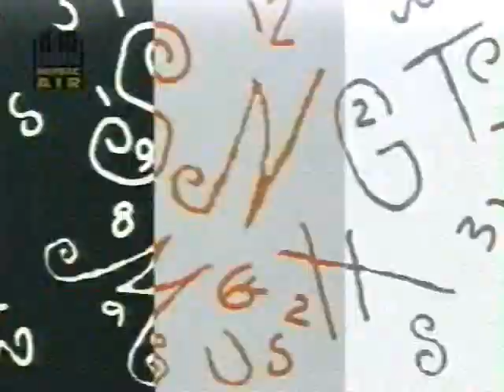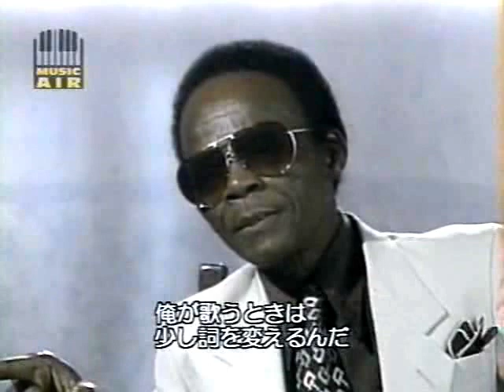Night Music #118 1989 Take Six, Claude Jeter, Shirley Caesar, Ann Caesar Price, Dixie Hummingbirds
Sunday Night, later named Michelob Presents Night Music, is a late-night television show which aired for two seasons between 1988 and 1990 as a showcase for jazz and eclectic musical artists. It was hosted by Jools Holland and David Sanborn, and featured Marcus Miller as musical director. Guests included acts such as Sonny Rollins, Shinehead, Sister Carol, Sonic Youth, Joe Sample, Slim Gaillard, Pere Ubu, Pharoah Sanders, and many others. In addition, vintage clips of jazz legends like Thelonious Monk, Dave Brubeck, and Billie Holiday were also featured. The show also featured a house band of Omar Hakim (drums), Marcus Miller (bass), Philippe Saisse (keys), David Sanborn (sax), Hiram Bullock (guitar), and Jools Holland (piano). The show often allowed its guests ample time to explain the origins of their sound, meaning of songs, etc. It also provided a national audience for lesser known acts (like Arto Lindsay's band The Ambitious Lovers). Hal Willner was the music coordinator, responsible for the interesting musical mix-and-matching that took place on the show.